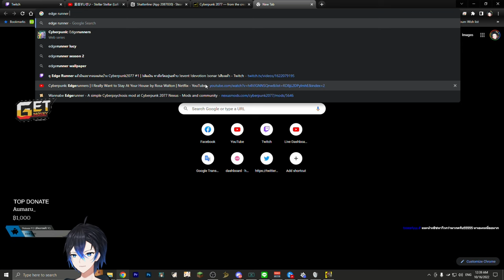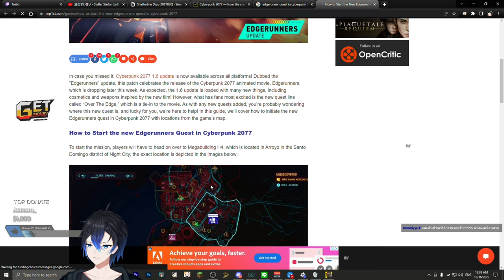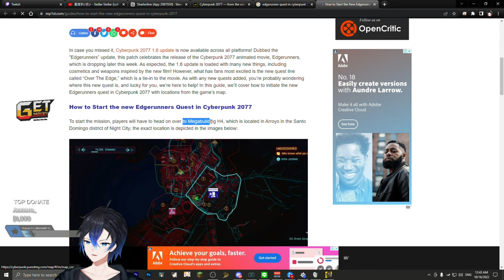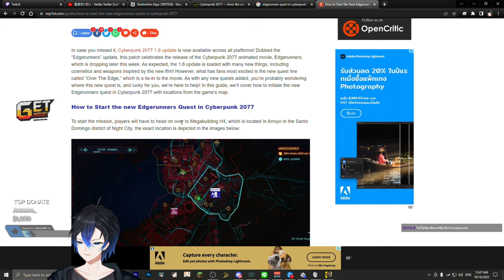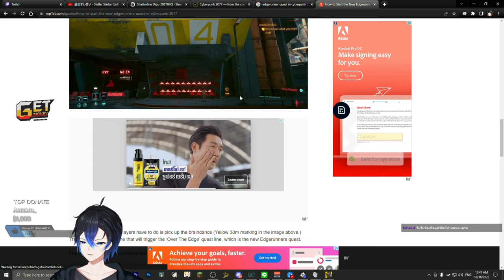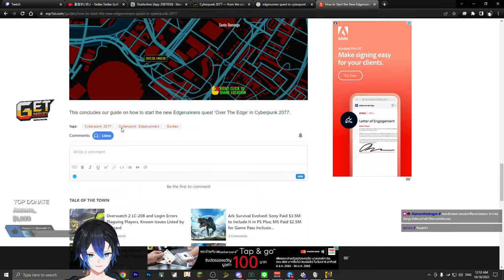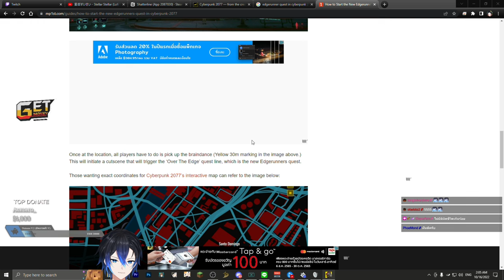[ย้อนหลัง] ออกนอกเมือง | Cyberpunk 2077 #5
Timestamp
0:00 ไปงานศพ แจ็คกี้
32:10 เนื้อเรื่อง
2:50:00 เดินเล่น

Twitch.tv/NutsuruSama